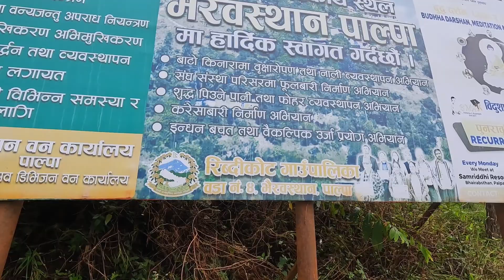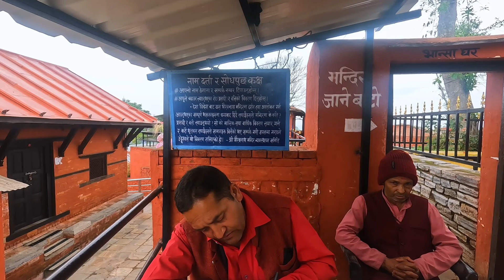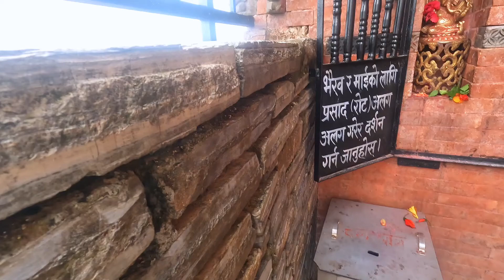Palpa Bhairavnath Temple is the center of thousands of faiths || भैरवलाई रोट चढाउने मन्दिर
In the famous Bhairavnath temple, which has historical and religious significance, located in Ribdikot rural municipality 4 of Palpa district, there is a popular belief that worshiping at this Shaktipeeth, where Bhairav ​​and Bhagwati Mai are worshipped, will fulfill one's wishes.

Rice flour is mixed with ingredients such as sugar, coconut, raisins, cloves and cooked in pure ghee. A special kind of delicious prasad and roti is called Rot, which is larger in size than normal roti.

Especially since Sunday, Tuesday and Saturday are holidays, there is a rush of devotees on those days. The tradition of sacrificing goats, chickens and pigeons to Bhairav ​​according to their wishes has been going on for decades.

Thank you very much for watching the video till the end.